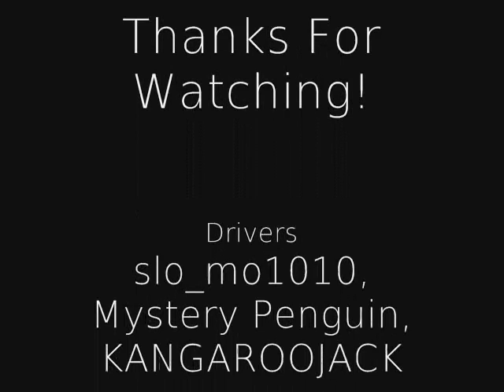Project Torque . Spiedo Forte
Yes I know I spelled Spiedo wrong in the video